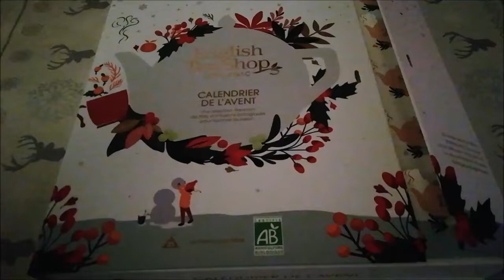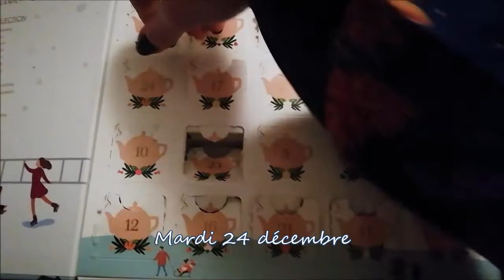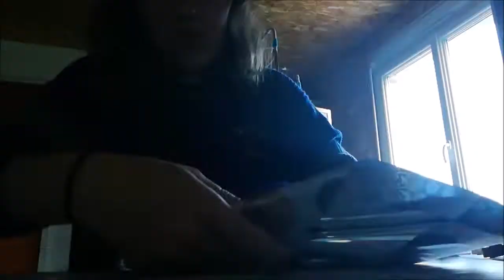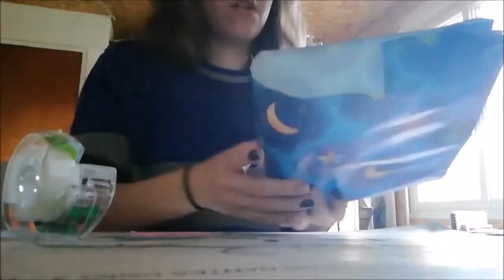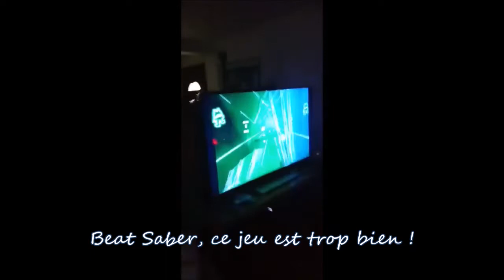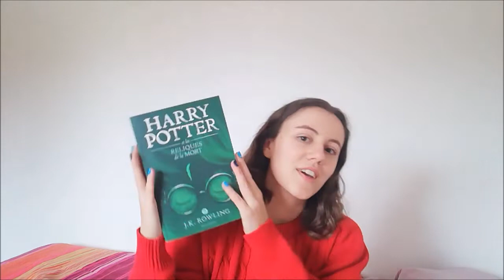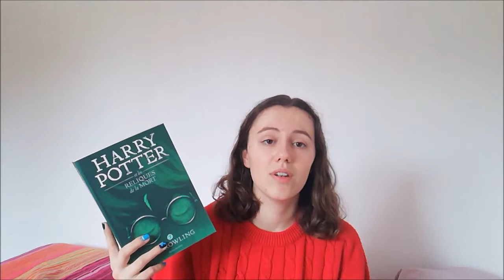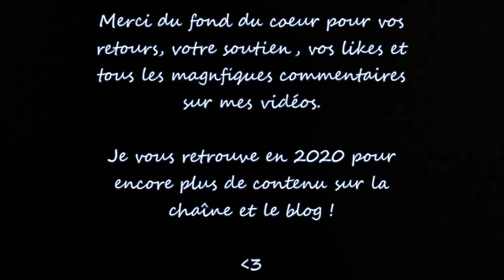VLOGMAS - Semaine de noël & Nouvel an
Je vous retrouve aujourd'hui pour un dernier VLOGMAS !

📖 Livres mentionnés 📖

- Miracle Morning de Hal Elrod
- The miracle equation de Hal Elrod
- Les 4 accords toltèques
- Harry Potter tome 6

🔎 Liens utiles 🔍